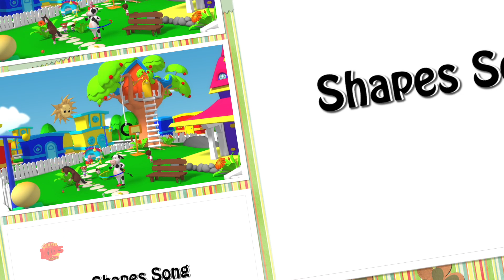Rosas Ringa Ringa y más gracioso canciones infantiles en español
Rosas Ringa Ringa educativa para niños, este video seguramente te hará sonreír. Asi que siéntate y disfruta